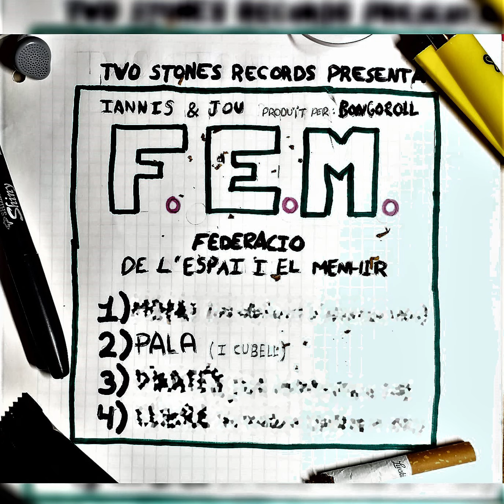F.E.M. - Pala (i cuubell)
F.E.M. (Formentera es maca) es un grup de RUB-a-DUB en català format per Iannis el del microfon a la mà, Ital Jour el justicier i Roger Bongoroll.

Vocals and lirycs: Iannis & Jou & Bongoroll
Riddims and production: Bongoroll from TWO STONES RECORDS
Ferritxa: a totes hores

DONWLOAD!